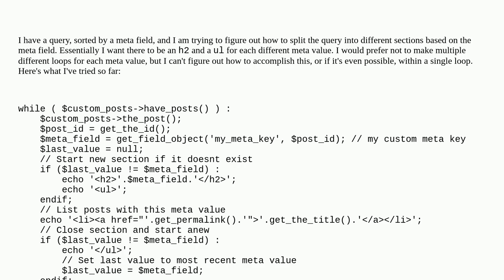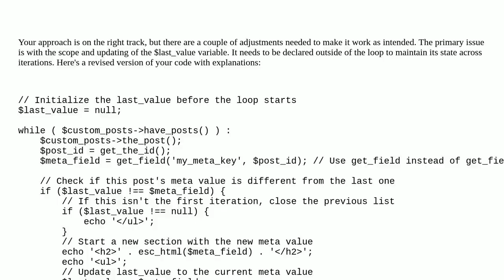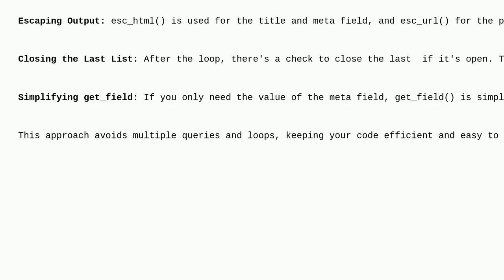Wordpress: Splitting query results, on the frontend, into separate sections based on meta value w...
Splitting query results, on the frontend, into separate sections based on meta value without multiple loops?

A special thanks goes out to the community

  wp-query loop